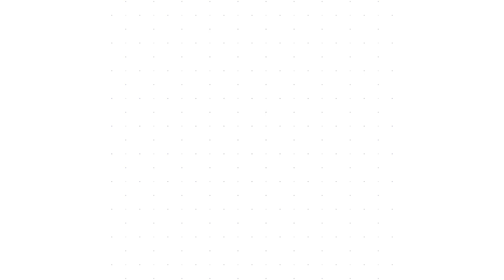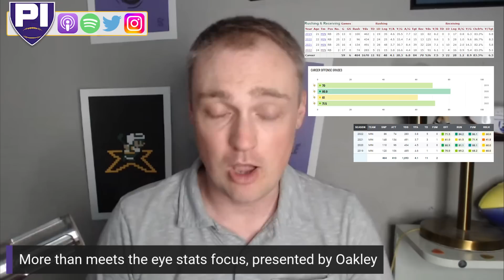Vikings OTAs begin this week and post June-1 Vikings scenarios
Matthew Coller talks about what we're looking for at Vikings OTAs this week, some interesting Alex Mattison stats and fan questions including whether there's any chance the Vikings could still make a June 1 Kirk Cousins trade and what happens if they get off to a slow start